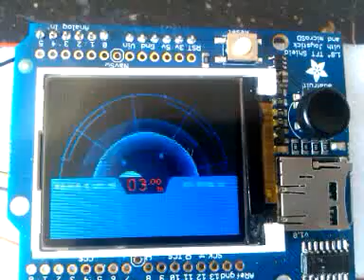Aliens Motion Tracker PoC 3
With more changes to the underlying graphics engine comes rudimentary rotation.  At the moment it just spins around and around, but eventually it will be tied to a digital compass so as you rotate so does the tracker display.  Sound is starting to improve, but as I don't actually have any real sound hardware hooked up yet it still sounds really ropey.